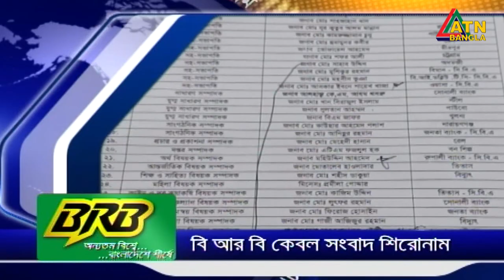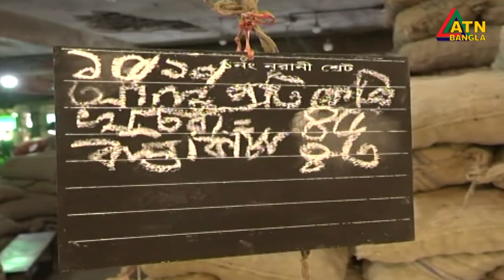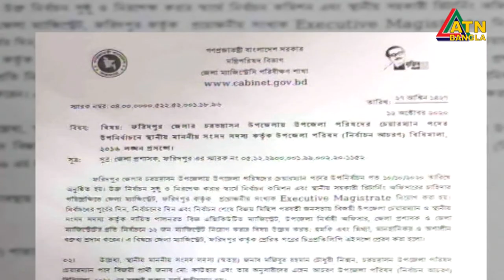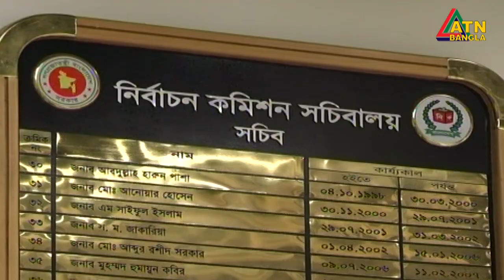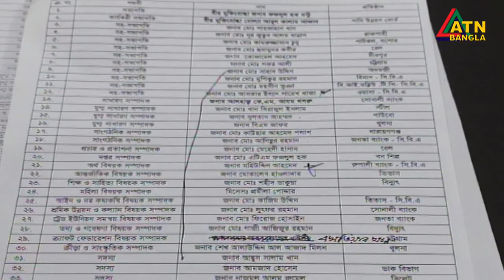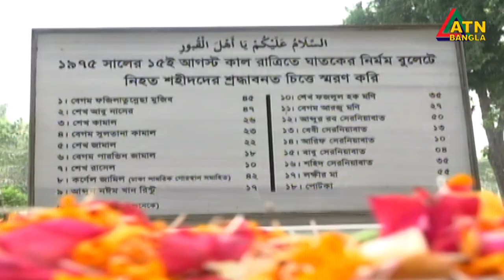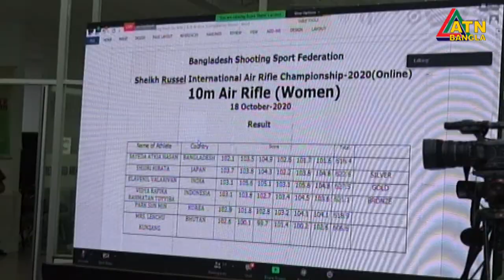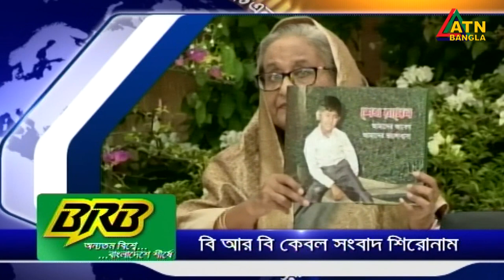এটিএন বাংলা সকাল ৭টার সংবাদ | 19.10.2020 | ATN Bangla News at 7 am